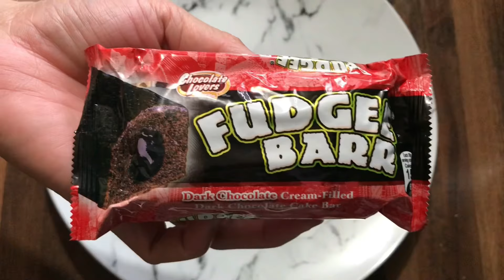3-Ingredient Chocolate Cake Recipe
No bake chocolate cake recipe

300ml fresh cream or whipping cream
1 cup condensed milk  - 200g
10 packs chocolate fudgee bar cake

pan size: 30x19x6cm